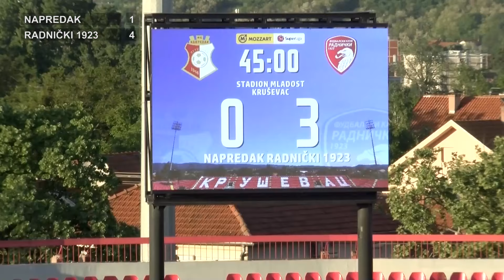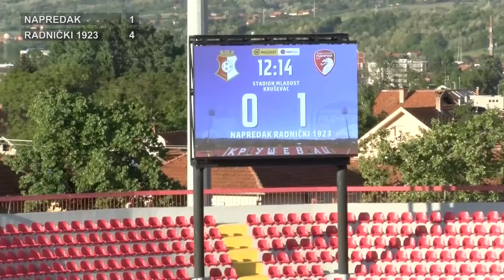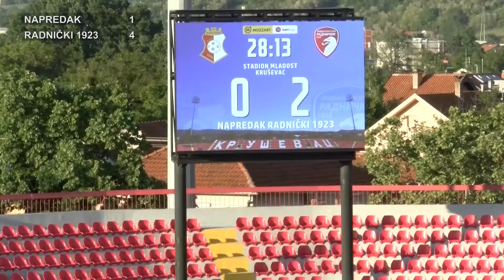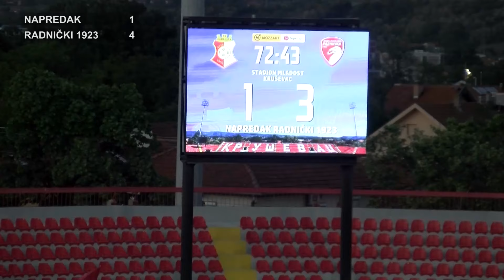NAPREDAK - RADNIČKI 1923 1-4 + KZM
SUPERLIGA, 32. KOLO, APRIL 2024. GODINE